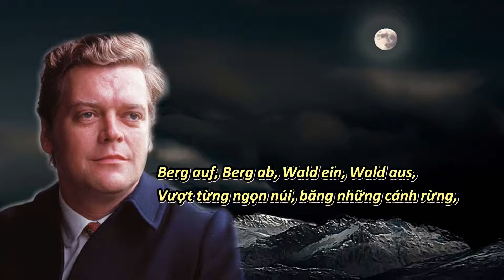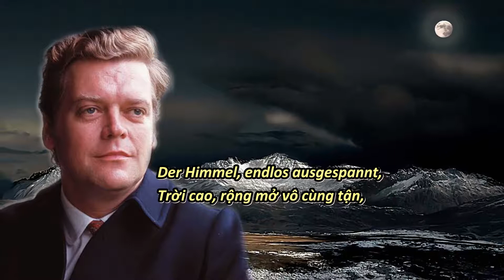[Hermann Prey] Der Wanderer an den Mond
Lied: Der Wanderer an den Mond
D.870, Op.80 No.01
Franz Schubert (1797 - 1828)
Hermann Prey (baritone)
Karl Engel (piano)
Bản dịch tiếng Việt: nhaccodien.info
Fanpage: